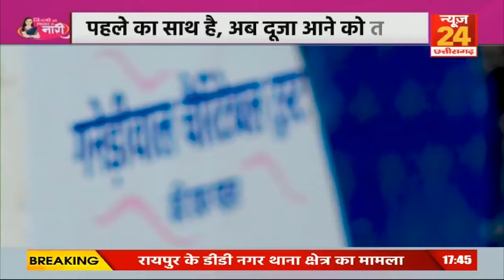मदद से मिली चाबी, फिर बदली सुनीता की जिंदगानी...जिंदगी की रफ्तार में नारी | MP | News24 MPCG